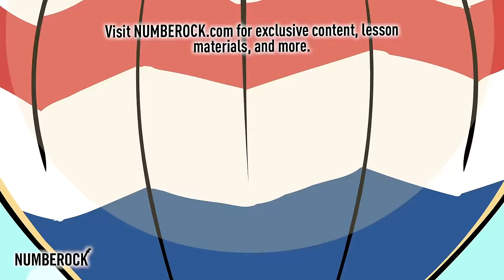Skip Counting by 100 Song for Kids | 1st Grade - 2nd Grade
1st and 2nd Grade teachers, explore Numberock’s equally fun teaching resources with a free month of access available for a limited time
EDIT #2

1. Number Notes | Highly-visual math worksheets that integrate drawing and creative processes that make problem-solving and note-taking way more fun.

Research has shown that resources like these worksheets help students to integrate their artistic side with the mathematical side of their brain and as a result aides with long-term memory retention.

Our own research has shown us that teachers who try these activities love them!  It seems to be a natural extension beyond song and video and into additional visual learning tools that when used in concert with our videos, cater to the many different types of learners that in your classroom - especially those non-mathy types.